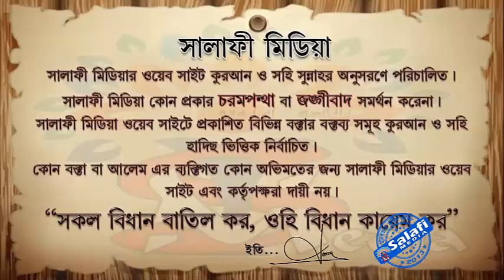মদ ও জুয়া সম্পর্কে ᴴᴰ┇ শেখ মানসূর আলী মুহাম্মাদী